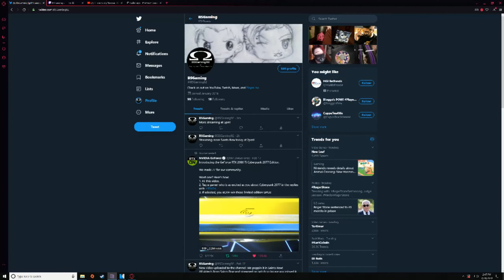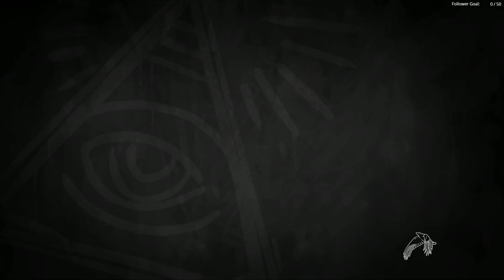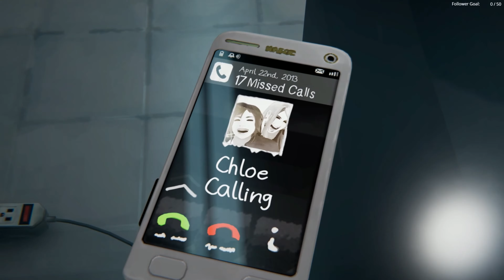Life Is Strange Before The Storm Ep:3 Pt:5 Life Goes On